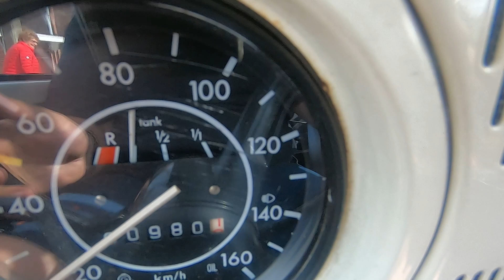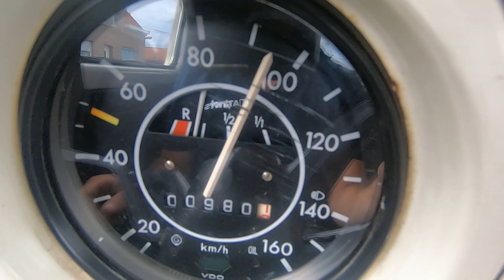1835 cc beetle engine pull up